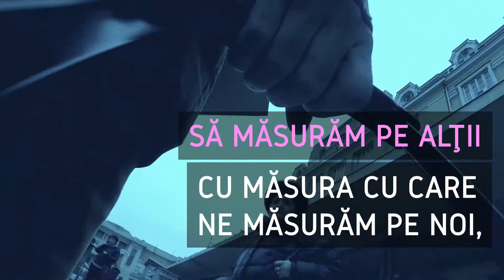Să ai o zi bună!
În fiecare zi, devenim tot mai distanți față de cei de lângă noi. Devenim pasivi, nu mai știm să ascultăm, să simțim și de cele mai multe ori preferăm să întoarcem privirea. Uităm bucuriile simple ale vieții, de puterea unui gest mărut sau a unui zâmbet fără motiv. Astăzi vă lăsăm cu un mic gând, pentru oamenii de lângă noi.

Vă dorim o zi bună!

BILLION STAR HOTEL

Scenariul si Regia: Alecs Nastoiu
Producator: Ovidiu Vasu

Sinopsis:
Un băiețel fără adăpost, învață cum merg lucrurile în viața reală, de la mentorul său, Tata Rudi.

În fiecare zi, ne este dat următorul exercițiu: să dăm lumii din jurul nostru o turnură. Să zâmbim, să luam totul în glumă, să rădem cu poftă. Sau să ne lăsăm copleșiți de realitate, să fim conștienți de distanța dintre noi și visele noastre, de piedici și de faptul că suntem singuri în tot acest timp. Unii aleg să evadeze, să-și construiască propria lume cu propriile reguli, cu amintiri din basme și dorințe care se împlinesc. Sau poate totul se rezumă la a visa cu ochii deschiși și a umple spațiile goale cu muzică. Totul ține de tine și de felul în care alegi să privești lucrurile: în alb, negru sau în pași de dans. Billion Star Hotel - un film cu atâtea povești cât spectatori.